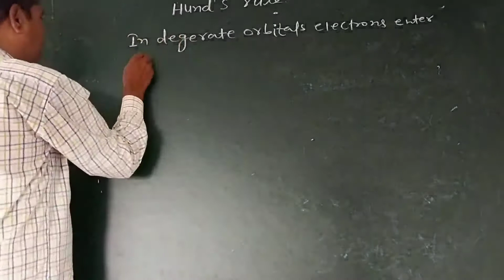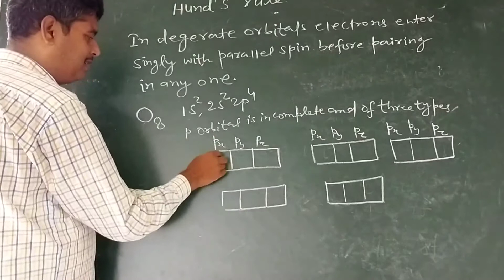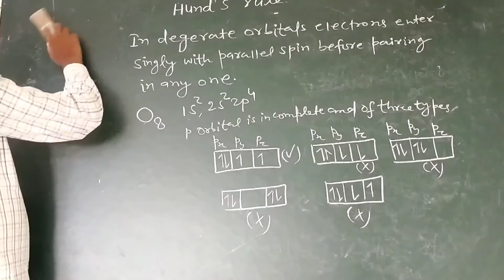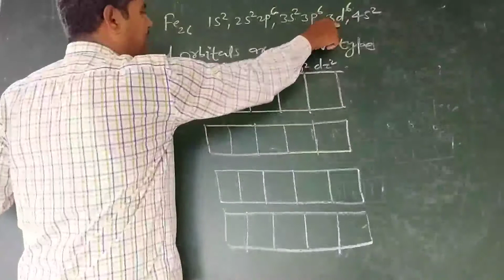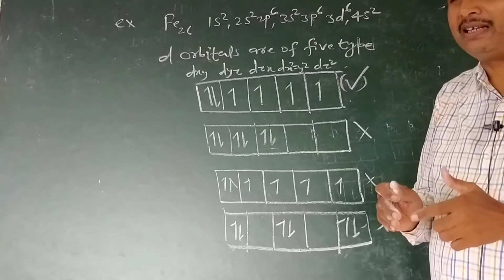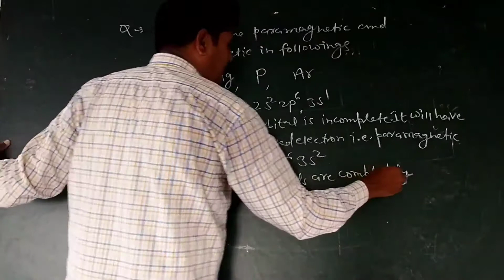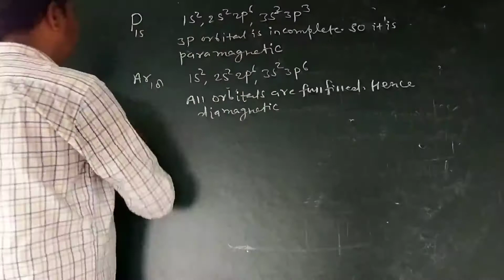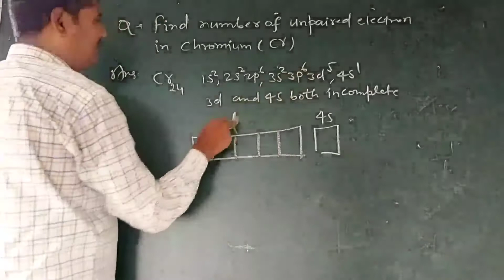Class xi chemistry chapt ll by V